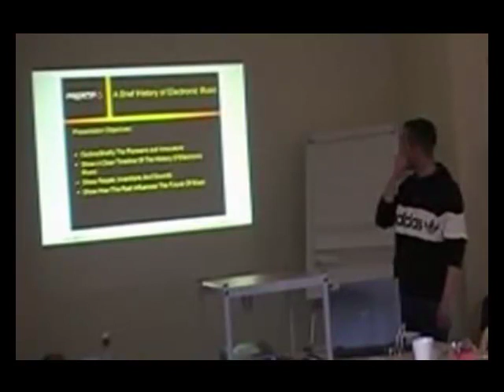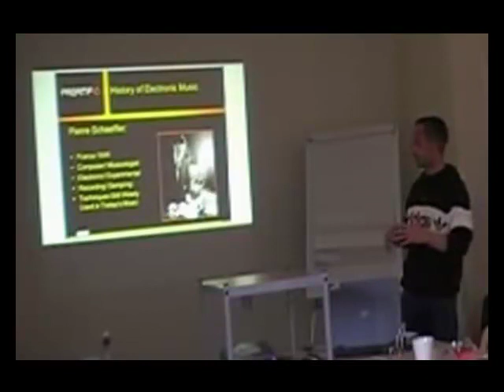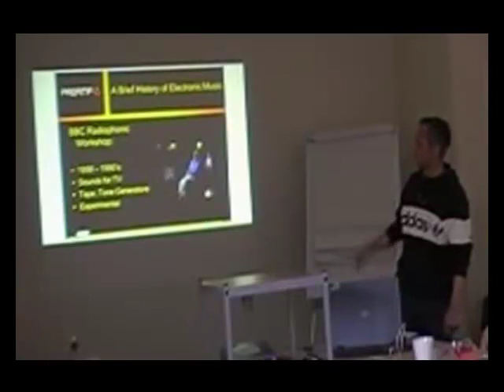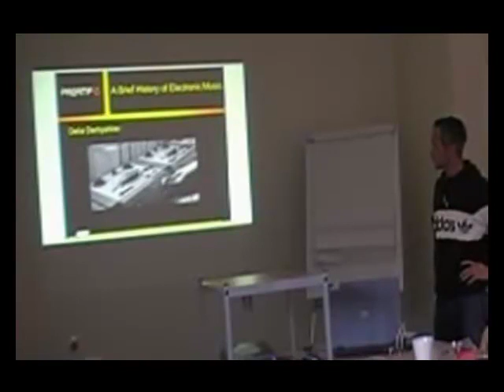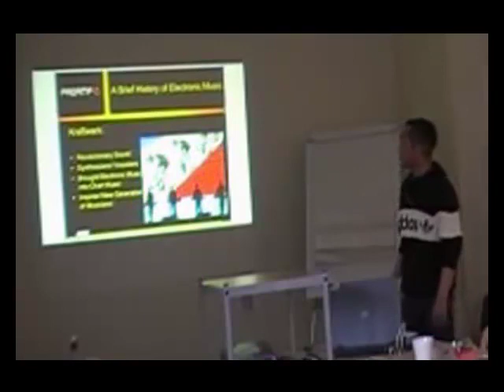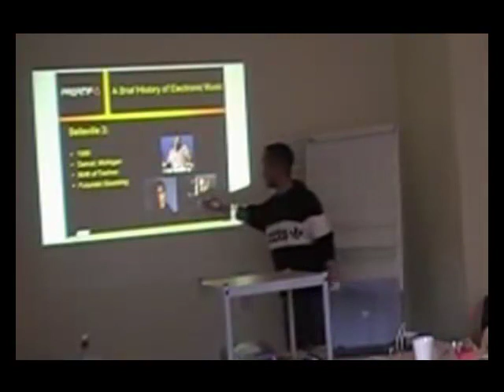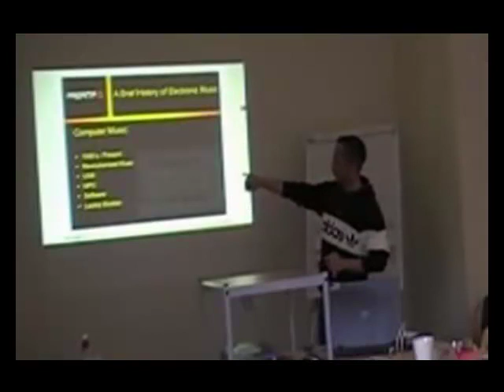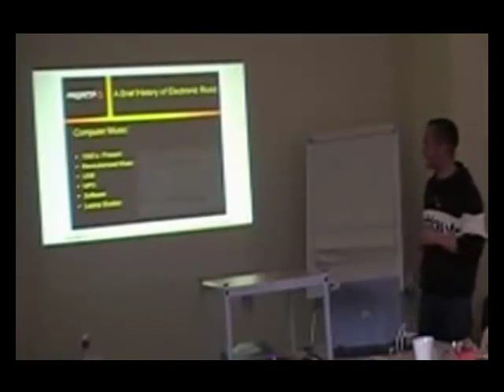Presentation - A Brief History Of Electronic Music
A recent lecture on the origins of electronic music. This presentation is a brief history of electronic music, from its beginnings to Delia Derbyshire and the BBC Radiophonic Workshop to Kraftwerk to the Belleville 3 to todays software based studios.